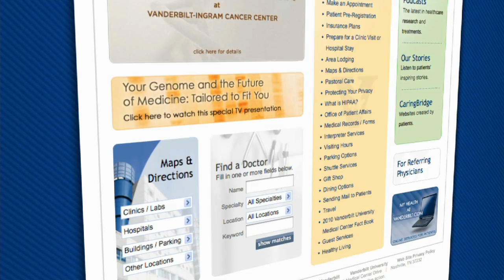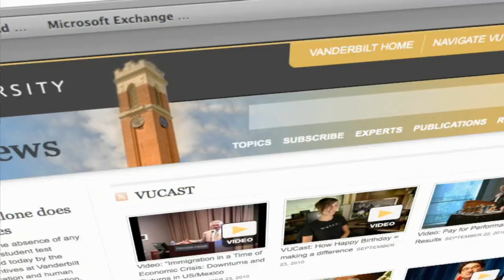VUCast: What is discovery science?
See how Vanderbilt is making life-saving breakthroughs through "discovery science." Plus, what Vandy business experts think BP needs to do to rebuild, and another Vanderbilt connection on the Simpsons!